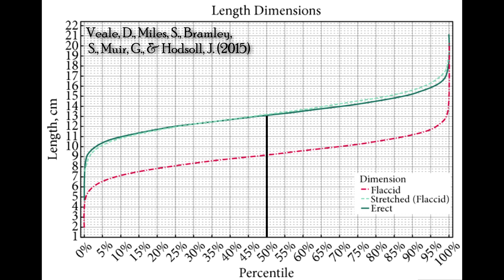Picking a Partner | Psychology of Physical Attraction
What is it about physically attractive people that we find so attractive? What do men and women look for in a potential partner? Let's break down the what's and why's of attractiveness.

Burriss, R. P., Rowland, H. M., & Little, A. C. (2009). Facial scarring enhances men’s attractiveness for short-term relationships. Personality and Individual Differences, 46(2), 213-217. doi:10.1016/j.paid.2008.09.029

Mark, K. P., Janssen, E., & Milhausen, R. R. (2011). Infidelity in Heterosexual Couples: Demographic, Interpersonal, and Personality-Related Predictors of Extradyadic Sex. Archives of Sexual Behavior, 40(5), 971-982. doi:10.1007/s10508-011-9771-z

Myrskylä, M., & Fenelon, A. (2012). Maternal Age and Offspring Adult Health: Evidence From the Health and Retirement Study. Demography, 49(4), 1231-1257. doi:10.1007/s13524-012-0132-x

Sugiyama, L. S. (2015) Physical Attractiveness in Adaptationist Perspective, in The Handbook of Evolutionary Psychology (ed D. M. Buss), John Wiley & Sons, Inc., Hoboken, NJ, USA. doi: 10.1002/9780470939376.ch10

Veale, D., Miles, S., Bramley, S., Muir, G., & Hodsoll, J. (2015). Am I normal? A systematic review and construction of nomograms for flaccid and erect penis length and circumference in up to 15?521 men. BJU International, 115(6), 978-986. doi:10.1111/bju.13010

**A Specific Note on "Birth Order": There are a number of confounding variables which contribute to why birth order affects children, and no evidence seems to suggest that actually being the second or third child alone leads to any negative health outcomes. Those confounds include age of the mother, elder siblings exposing infant siblings to germs and pathogens, poor maternal health/nutrition later in life, etc.  A comprehensive review can be found here:

Black, S., Devereux, P., & Salvanes, K. (2015). Healthy(?), Wealthy and Wise: Birth Order and Adult Health. NBER Working Paper No. 21337. doi:10.3386/w21337